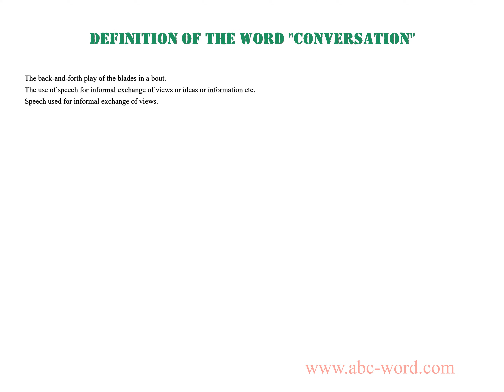Definition of the word "Conversation"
you will find full information about this word "conversation".
From the video you will learn the definition for the word conversation. The lexical meaning of the word conversation. What does the word conversation mean? And much, much more...